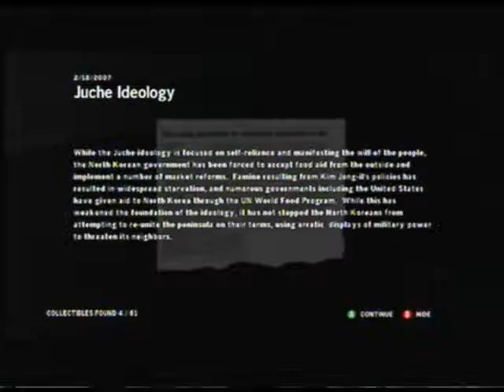Let's Play! Homefront Part 3: Pesky Marijuana Growers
Even when Korean forces have inavaded and surpressed your people, you should still grow marijuana!